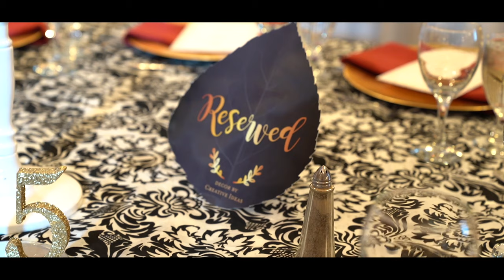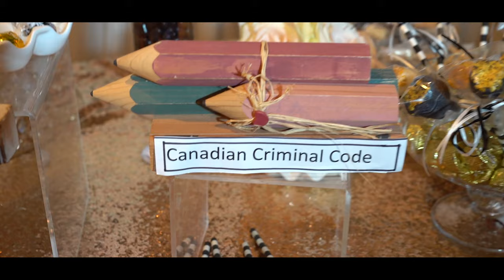Kingsley Okosun's Golden Jubilee Celebration!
Kingsley @ 50!